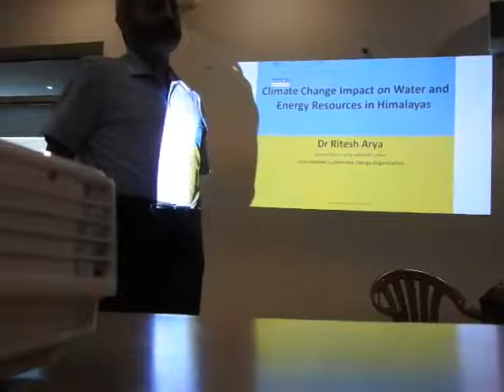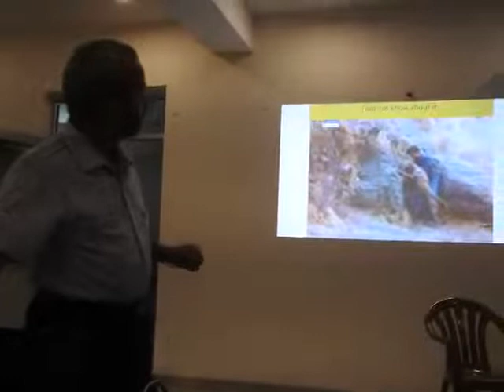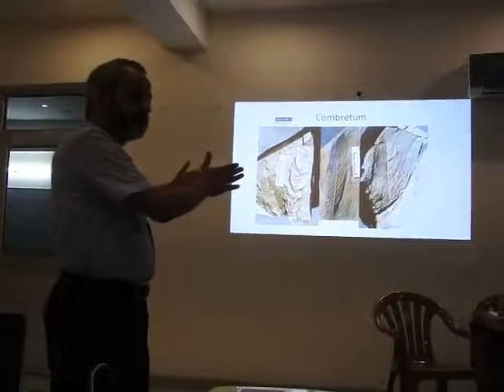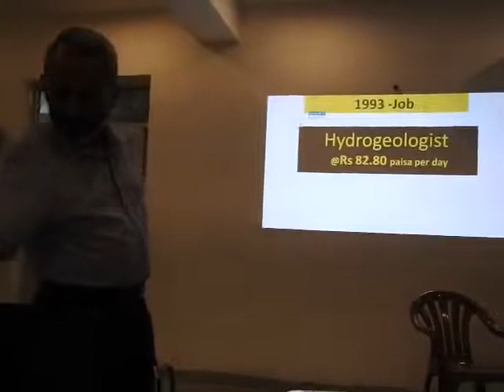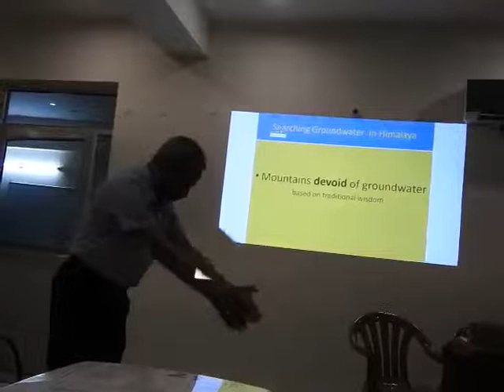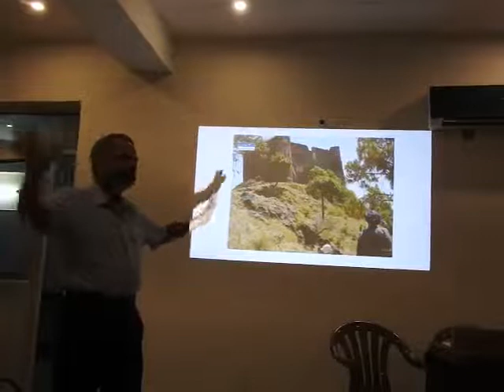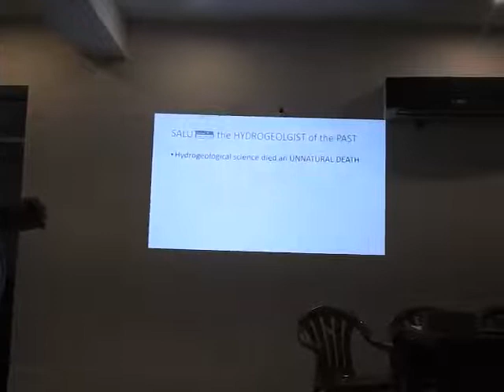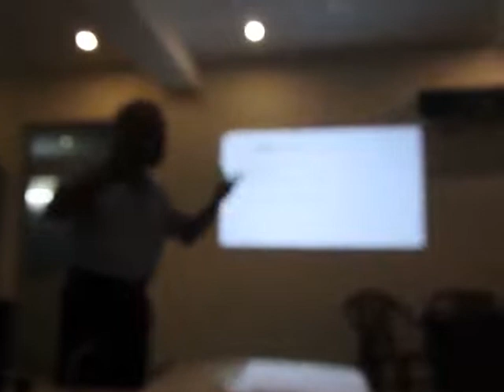Ritesh Arya sharing his Geological Journey with Rotarians in Mohali, Chandiagrh